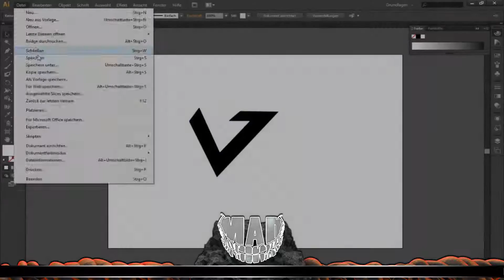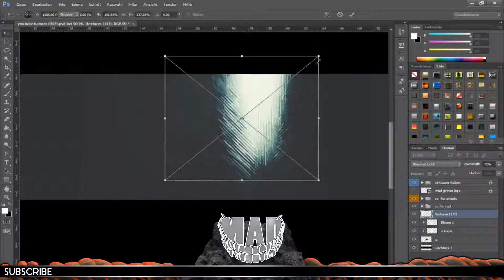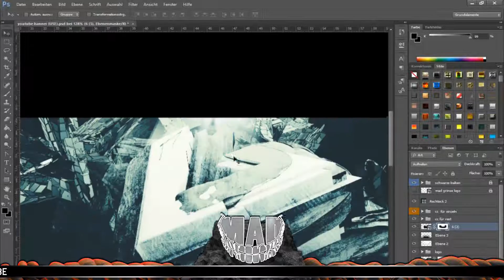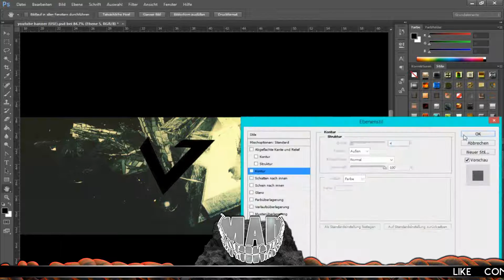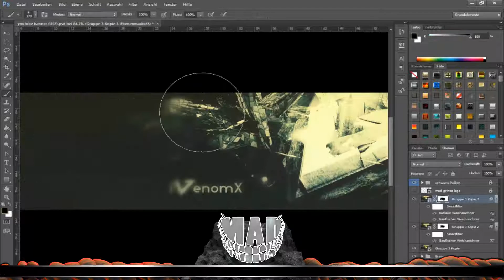Speedart | iVenomX Youtube Banner | MAD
Songs: Smokin Beats - Dreams (Standard & Push Remix)

FOR THOSE WHO WANT BANNERS, please read this!
I get soo many banner requests everyday! please respect that i cant do any single one... at some days i´m very busy and i have other stuff to do. So here is the deal: Yes i make them for free BUT you have to apply yourself for a banner. Tell me what do you do when i make you a banner. Support is a big plus! I pick the best deals ok?

...last but not least... DONT ASK ME FOR MINECRAFT BANNERS! I hate them and i dont make them!